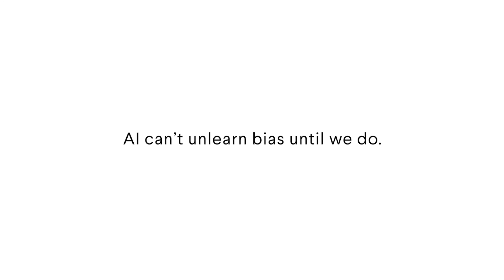SoFi: Face of Finance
Who do you see when you think of money? According to AI, it's mostly men—but that's not the reality. Women excel at all aspects of their finances, from investing to managing debt. Help SoFi recognize this and change the face of finance.

SoFi is a different kind of finance company whose goal is to help people get their money right and achieve their ambitions. Our products are designed for our members, so they have the tools they need for every stage of their financial life, all in one app.